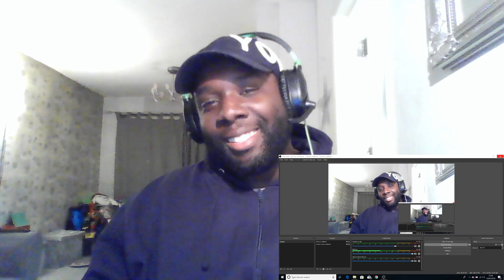Lisi Say Less [Music Video] Reaction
Lisi an artist that definitely has potential this reaction video was major fun to do. Join me!!!